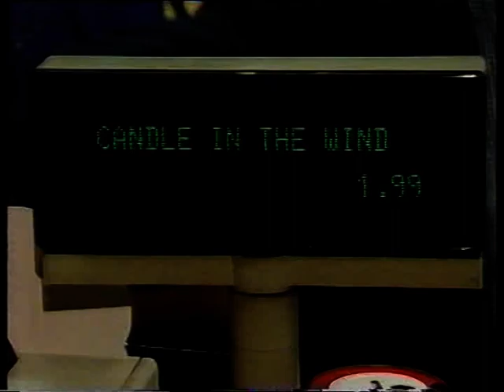BBC News - Candle in the Wind Sells Out (13 Sept 1997)